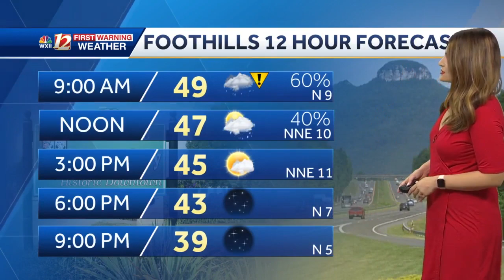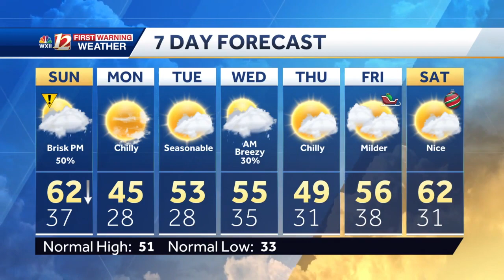WATCH: Shower Chances and Temperatures Drop By Sunday Afternoon